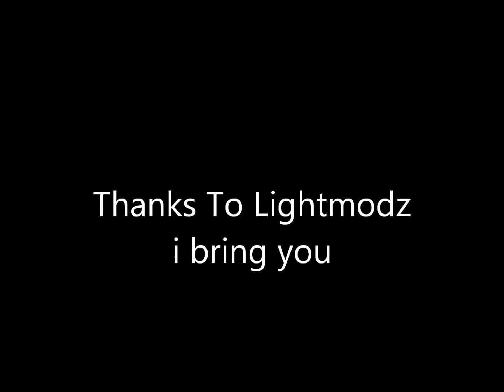mw2 multipatch LightModz Blackrain Edit v9 23 (13 patches in 1) with download as usual.. 1080p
sorry guys its 13 not 14 my mistake!
here we have lightmodz multipatch 13 in 1 (i think)
sorry but my audio to this video got blocked so i had to change it that's why it goes quiet after a while

it helps a lot and it does take a lot of my time to get these videos out in HD,,